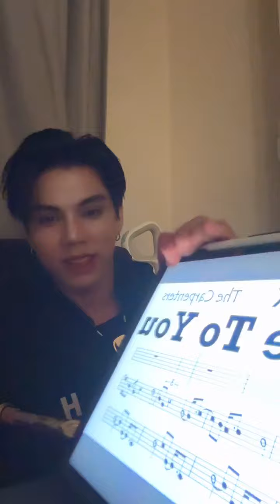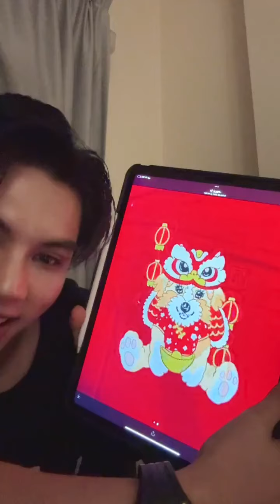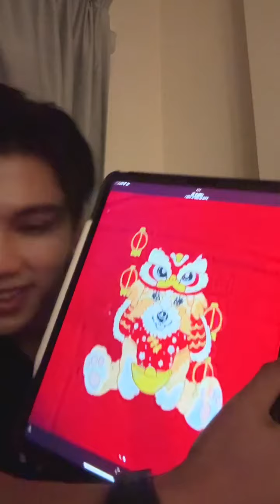Fortfts IG Live